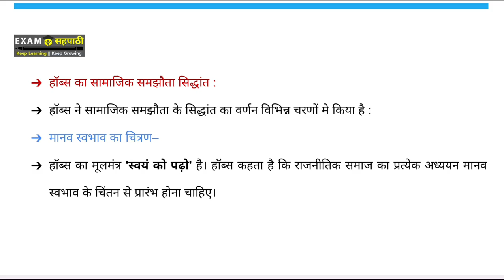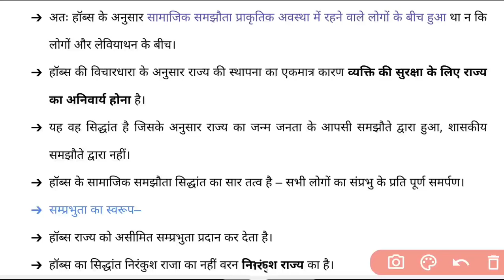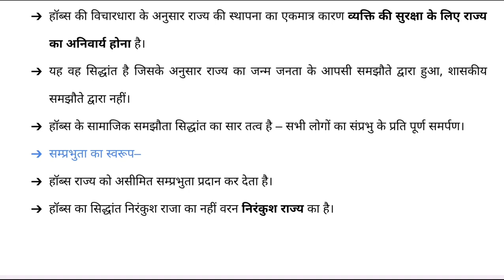हॉब्स | सामाजिक समझौता सिद्धांत | TGT PGT Civics | राजनीतिक दार्शनिक | Thomas Hobbes | Polity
इस वीडियो में राजनीतिक दार्शनिक Thomas Hobbes के सामाजिक समझौता सिद्धांत के बारे में चर्चा की गई है।

Political Philosopher
Political Thinker
Thomas Hobbes
TGT Civics
PGT Civics
TGT PGT civics
political science
lt grade civics
DSSSB PGT CIVICS
GIC nagarik shastra
GDC nagrik shastr
KVS nagrik shastra
NVS political science

थॉमस हॉब्स का सामाजिक समझौता सिद्धांत
Samajik samjhauta siddhant
Hobs
Hobbs

Exam Sahpathi
एग्जाम सहपाठी